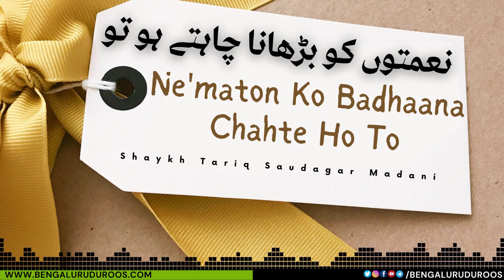Nematon Ko Badhana Chahte Ho To | Shaykh Tariq Saudagar Madani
This clip is taken from the lecture:
Paani - Ek Azeem Nemat

٠٠٠٠٠٠٠٠٠٠٠٠٠٠٠٠٠٠٠٠٠٠٠٠٠٠٠٠٠٠٠٠٠٠٠٠٠٠٠٠